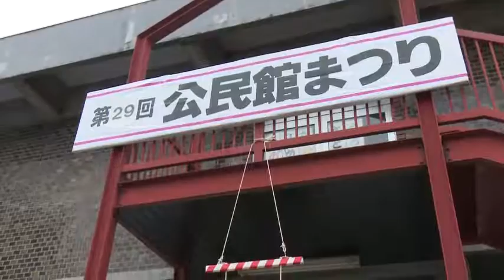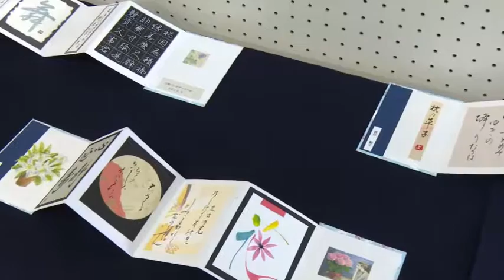中央公民館開設50周年